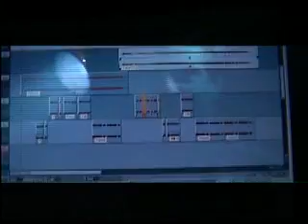4US - Whats up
greatest Piano-Cover of the really great "4non Blondes"-Hit